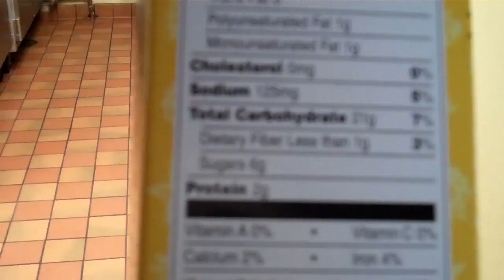Tuesday is fun day (11-16-10 Day 189)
Adam's Life" (A Daily Vlog) in Adam's Life!

~Note: Some Fun Stuff Below This ~